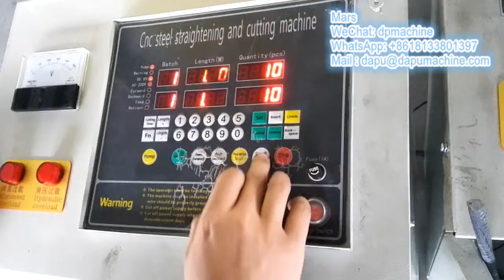GT4-12mm Straightening and cutting machine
Mars
Manager
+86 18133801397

ADD: Industrial Zone, Anping, Hebei, China.